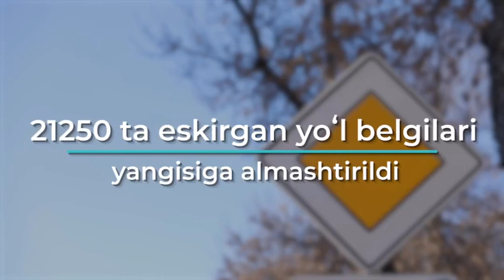4 oyi davomida piyodalar bilan bog‘liq holda sodir bo‘lgan yo‘l-transport hodisalarining tahlili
Joriy yilning 4 oyi davomida respublikamiz hududida piyodalar bilan bog‘liq holda sodir bo‘lgan yo‘l-transport hodisalarining tahlili